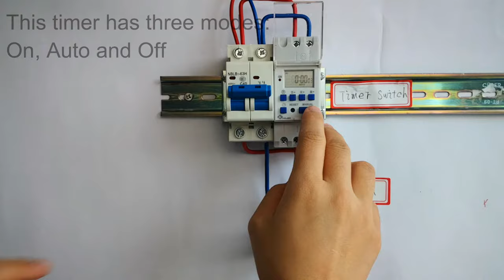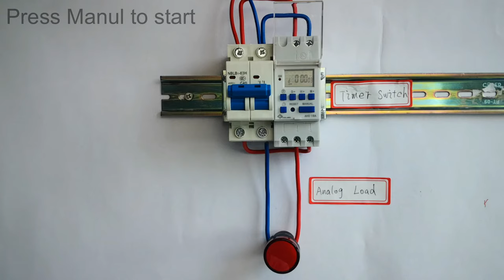Model AHC15A 35mm Din rail programmable timer switch